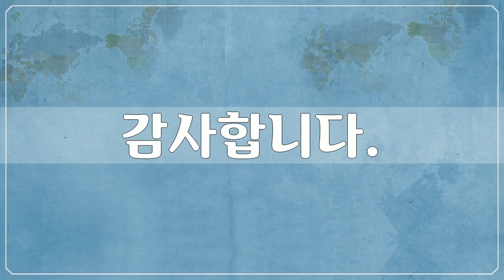라오스 5, Asia, Laos, 98개 사진들